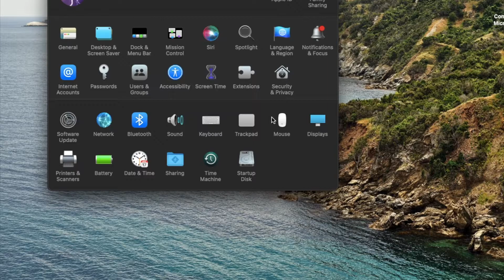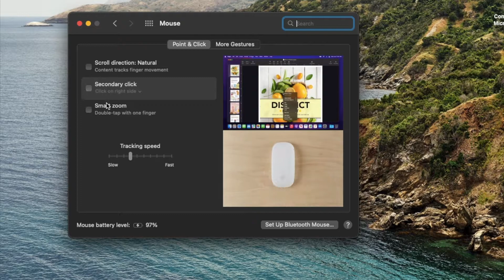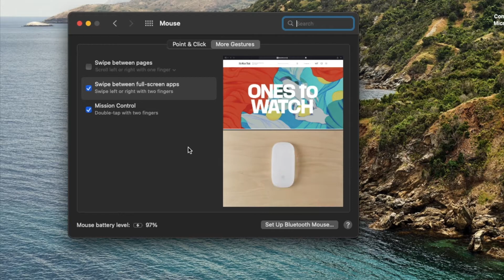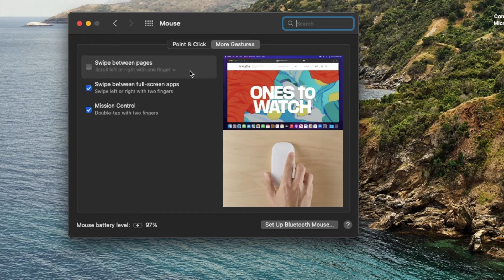Apple Magic Mouse - How To Change Settings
In this video, we show you how to change various settings for your Apple Magic Mouse.